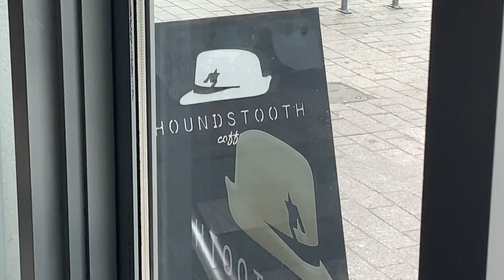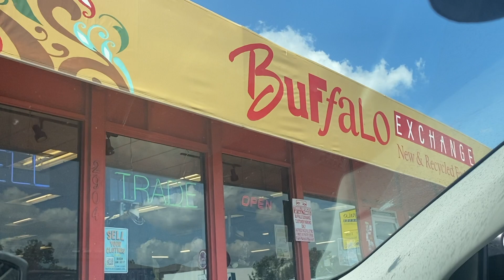30 hours in austin, tx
here are some petitions to sign
lets make a change